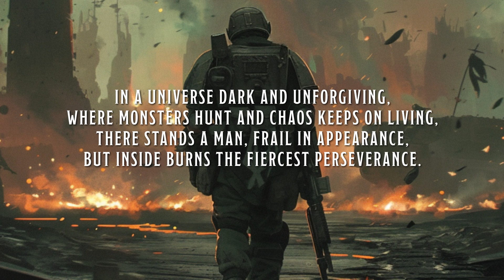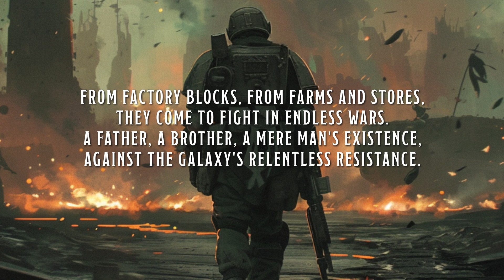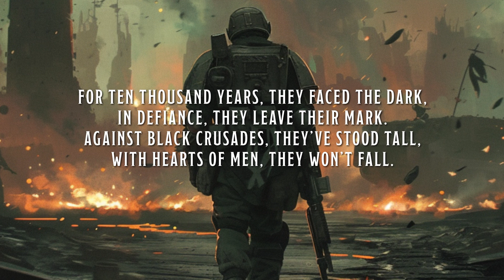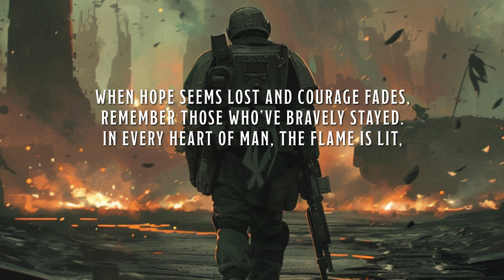The Indomitable Guardsman Spirit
A copy of an original video so I can upload it on my Steam Profile.